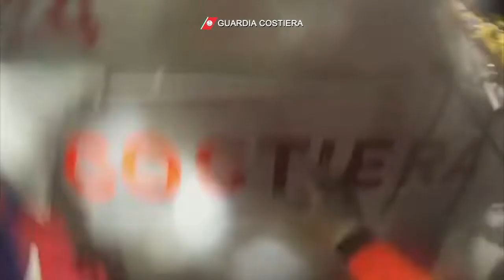Migranti, salvate 280 persone a Lampedusa, 7 morti: le immagini dei soccorsi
- Questa notte due motovedette della Guardia Costiera sono intervenute per trarre in salvo 280 migranti presenti a bordo di un barcone di 20 metri, a circa 20 miglia a sud dell'isola di Lampedusa, in area di responsabilità SAR italiana. Sette persone sono morte.